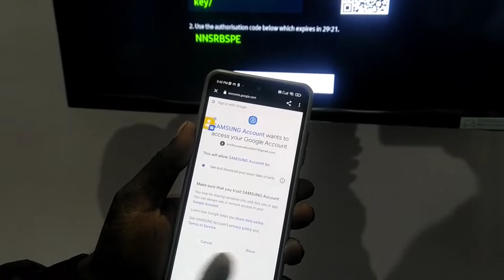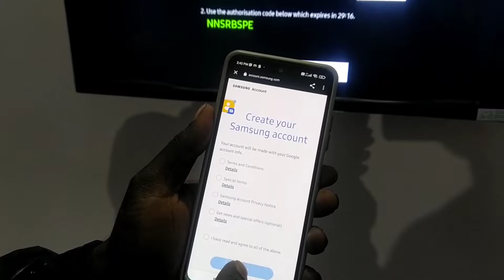how to Samsung account kaise banayenge LED TV mein open karenge ?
how to#samsung Samsung account kaise banayenge LED TV @mein @open @karenge ?